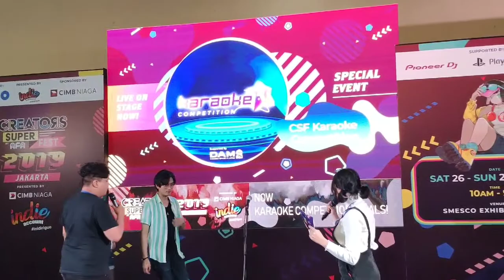Perkenalan juri Karaoke Competition live on creator super fest 2019